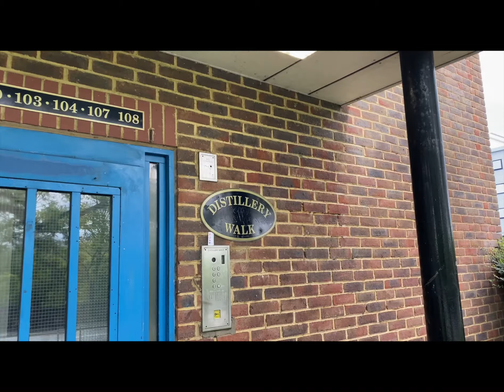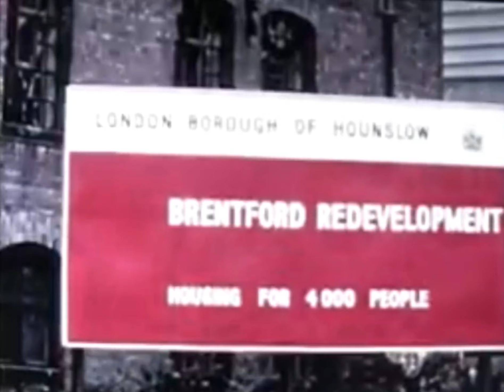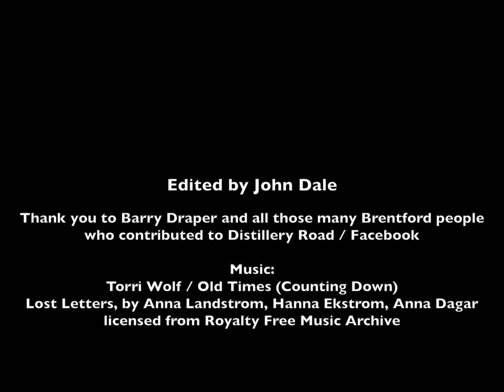DISTILLERY ROAD: The People of a Vanished Community.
Thanks to Barry Draper and all those Brentford people who contributed to Distillery Road / Facebook.